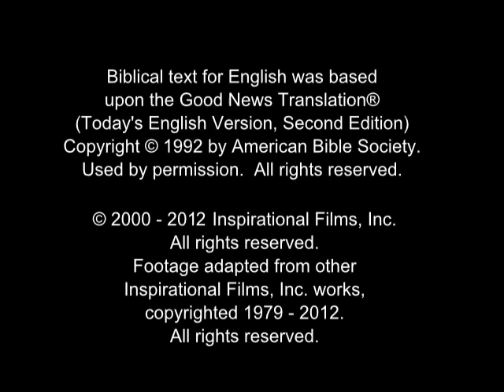The Story of Jesus for Children - Awadhi / Abadi / Abohi / Ambodhi / Avadhi / Baiswari / Kojali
(India, Nepal) Awadhi / Abadi / Abohi / Ambodhi / Avadhi / Baiswari / Kojali / Kosali Language.